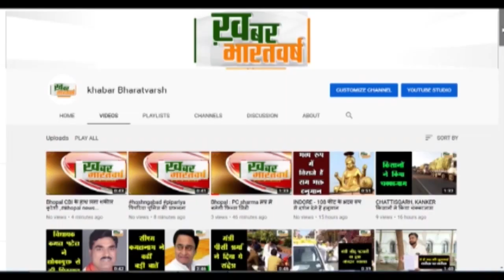सोहागपुर शास्त्री वार्ड में विगत 3 दिनों से विद्युत लाइन बंद, वार्डवासी अंधेरे में रहने को मजबूर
सोहागपुर : सोहागपुर शास्त्री वार्ड में विगत 3 दिनों से विद्युत लाइन बंद, वार्डवासी अंधेरे में रहने को मजबूर